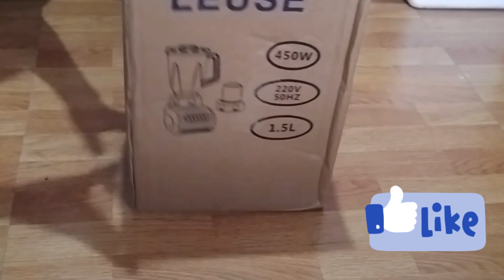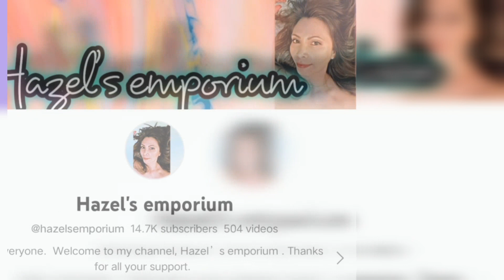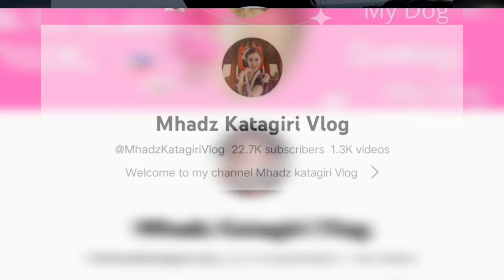UNBOXING - New Purchase online store - Blender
Music
Musician: @iksonmusic

Musician: @iksonmusic

🟡 Prosperity Member

🔴 Abundant Members